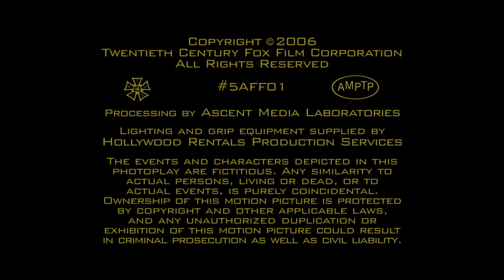Imagine Television/Real Time Productions/20th Century Fox Television (2006)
Source: Episode 1 of Season 5 to 24 capped from Amazon Freevee.